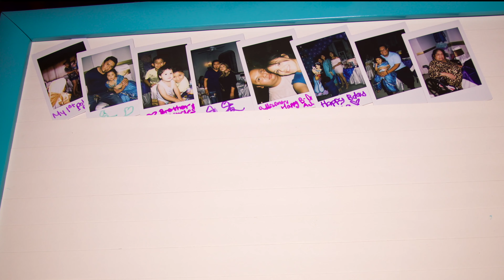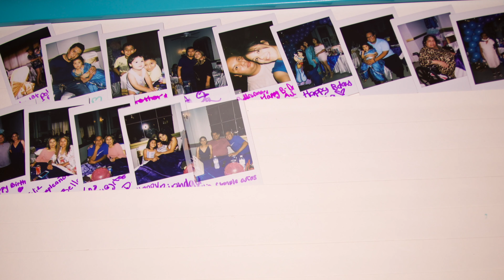Instax Photo Snaptime - Bella Juliet's 3rd Birthday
This time lapse style instant photo slideshow is something we had in mind for quite some time. When the opportunity came along to put it together, we could not pass it up!

FB: AJ Pixels & @AJPixelsPhoto